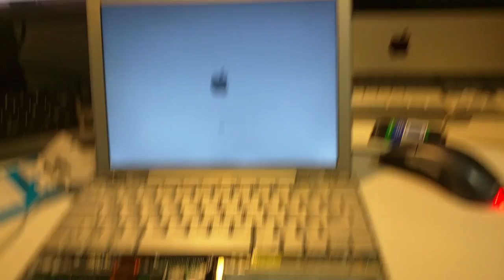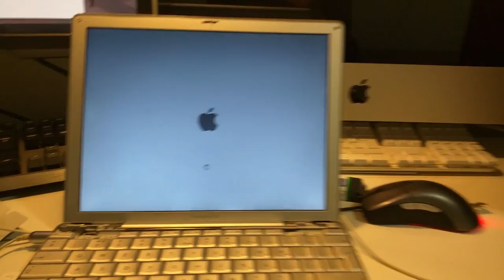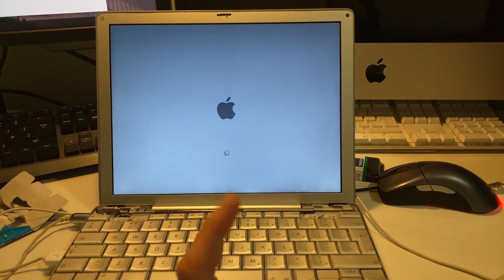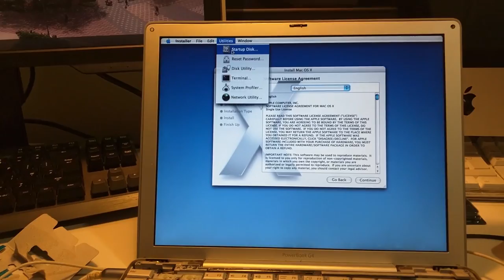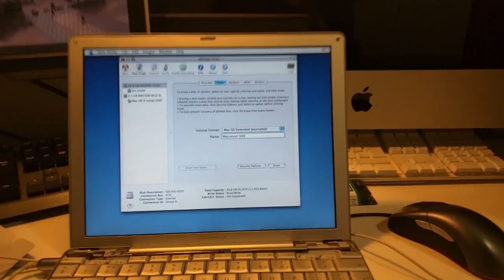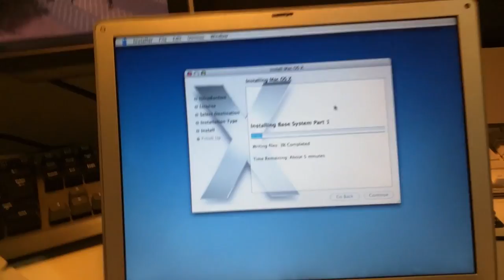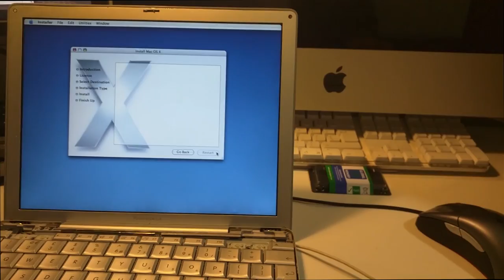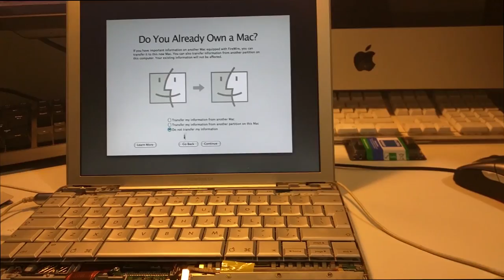Installing an SSD in a PowerBook G4 12" [Old Circuit Bored]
I swear a lot (sorry) while putting an "SSD" into a PowerBook G4.